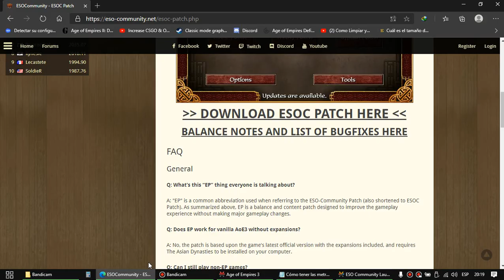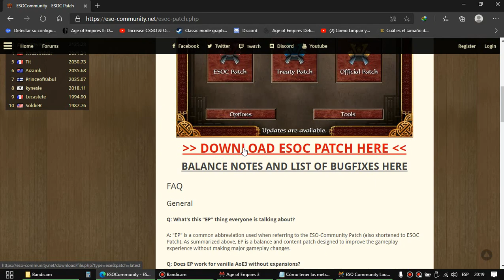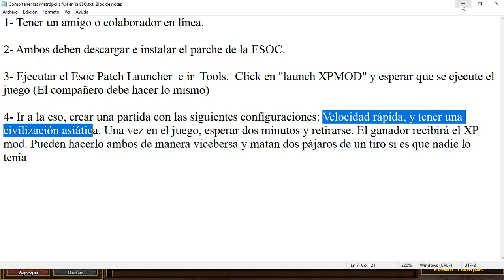Nivel al máximo AoE 3 ESO (XP MOD 2020)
Agreguenme a Steam y en la ESO soy Geaf_Argento, y en discord soy Geaf_Argento #9550 , mándenme mensaje ahí por si no tienen a nadie que puedan ayudarles!
Otro punto, si ya pudiste obtener el mod, deja tu nick de steam y así contactate para quien necesite ayuda tú se la puedas brindar! armemos una cadena comunitaria!

¡Hola a todos amigos! En esta ocación les explico de cómo crear
metrópolis e iniciar con nivel 100/131 en la ESO (Ensemble Online Studios)! Así nos ahorramos mucho tiempo!
Quiero aclarar que esto no es hack! ¡y que funciona para cualquier MOD
que juguemos en la ESO!